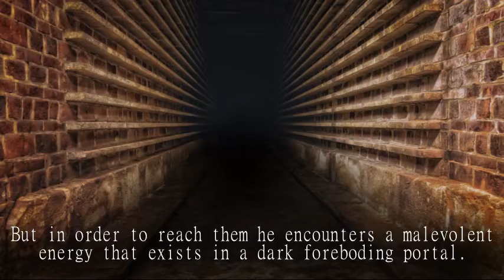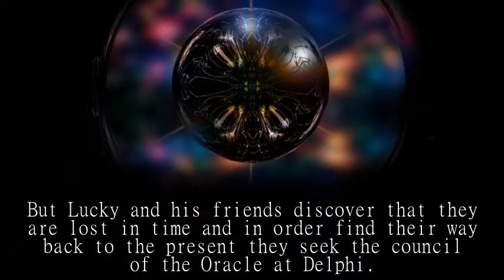The Time Traveler Book 6 by Joe Corso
While Lucky is living in the 12th century with his wife Princess Krystina he senses trouble in the present, but he is unaware that his enemies plan to kill King Robert and the royal family while he is away. Will Lucky’s problems in the present prevent him from helping his friends in the past?

The U.S. Navy has reactivated the Philadelphia Experiment and is using the new un-commissioned Navy ship the Eldridge as the basis for its invisibility experiments. The experiments prove successful but sailors are still disappearing just as they had in 1943. Lucky thinks he may know where some of the missing sailors have disappeared. But in order to reach them he encounters a malevolent energy that exists in a dark foreboding portal.

Why is Lucky a threat to General Peter Slater, a 4 star general in charge of the military?

Secretary of State Oliver Stanton, Mickey and Lucky evade capture by entering a portal and escaping to the past. Their search for a way back to the present brings them in contact with prehistoric animals, Roman Legionnaires’, Greek Temples, lost cities and more…. But Lucky and his friends discover that they are lost in time and in order find their way back to the present they seek the council of the Oracle at Delphi.

Join Lucky in the 6th book in the Time Traveler Series, where each portal you enter becomes an adventure.